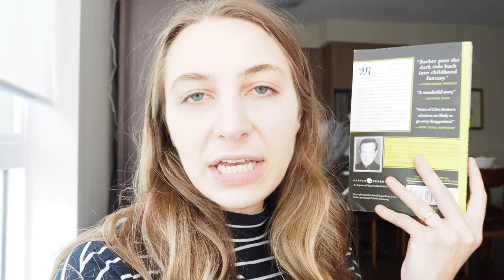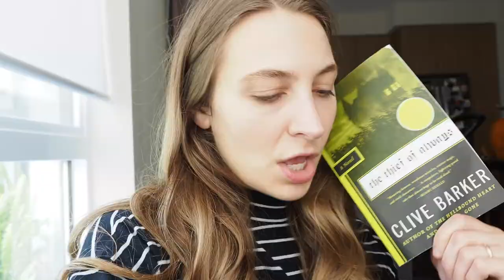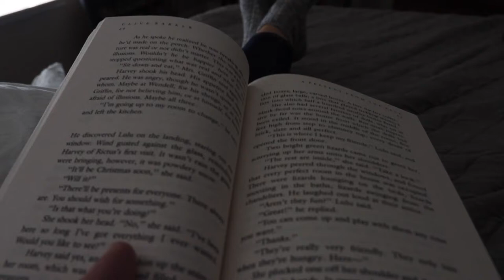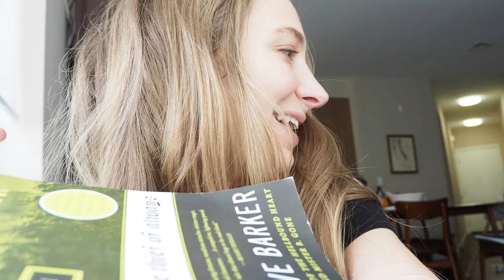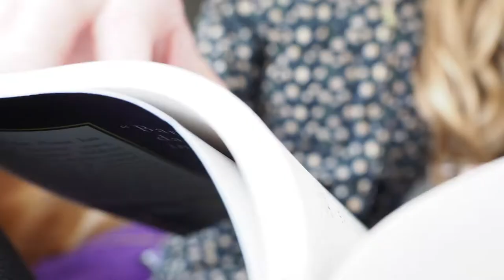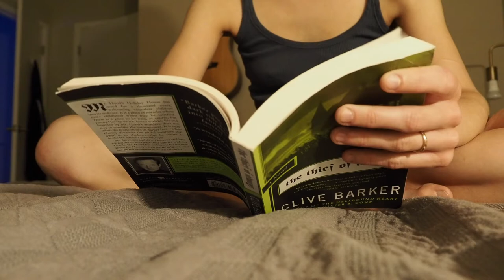Autumn Reading Vlog | the Thief of Always by Clive Barker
First time reading something by Clive Barker and it felt very seasonal, though definitely intended for a younger demographic lol. I still enjoyed it though.

📚 GOODREADS: Kayla Christenson

🎵 MUSIC
Song: "diamonds and pearls"
Album: Leftovers I